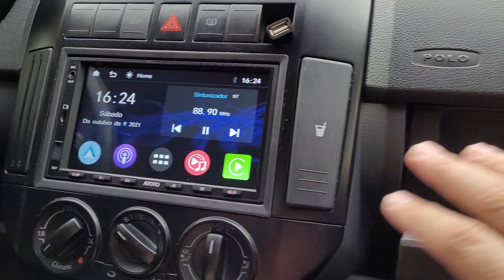Elemento freio do porta luvas do Polo | DESCIDA SUAVE DO PORTA LUVAS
Continuando as melhorias no meu Polo,  no vídeo de hoje eu mostro a instalação rápida e fácil do elemento freio do porta luvas.
Essa peça é comum em carros mais tops, porque amortece a descida da tampa do porta luvas.

Como eu sempre procuro mostrar no canal, embora o Polo  já tenha saído de linha há alguns anos,  ainda é um carro muito completo. E era ainda mais completo em outros países, onde também foi vendido.